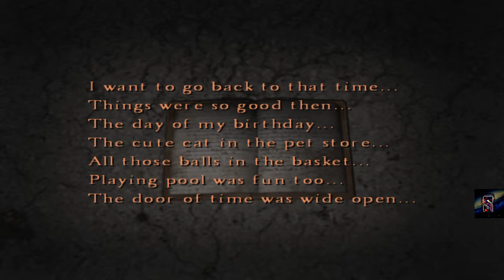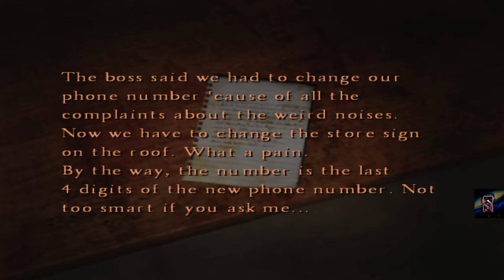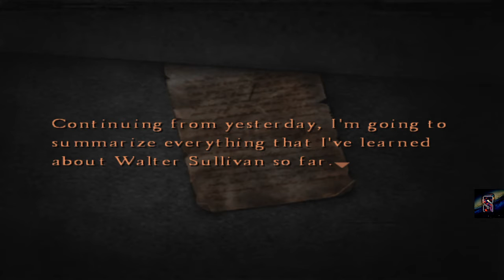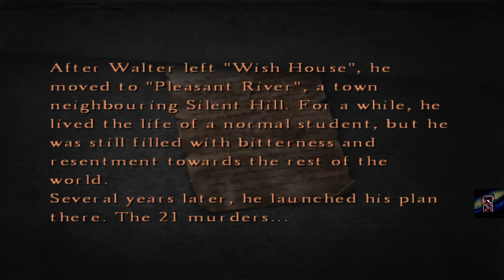Silent Hill 4 PC part #11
OBS: With Utorrent